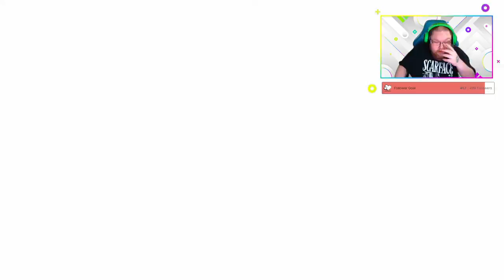Paper Mario: The Origami King Part 23